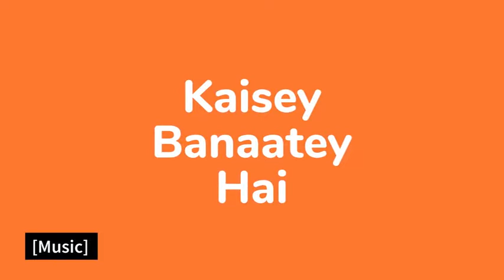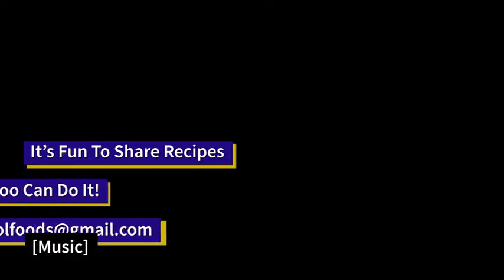Mumbai Favorite Street food Dabeli | मुंबई फेवरेट स्ट्रीट फूड दाबेली | Harshali Bhambid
Here we are going to teach you how to make Dabeli. Dabeli, a spicy potato mixture combined with onions, chutneys and masala peanuts. Dabeli is a tangy Gujarati snack originating in the Kutch region which is sold on the streets of Mumbai and now it has been making its way among the most popular street food of India! It's a delicious and mouthwatering snack. This Mumbai's popular street food, Dabeli is quite easy to make at home. So discover how to make yummy Dabeli only on Mangrol Foods.

Another thing: Preparing a tasty as well as attractive Dabeli takes very less time. Want to know how to make it at home? Great, you have our host Harshali ready to help you. You need a few things handy to make sure you can make a perfect Dabeli. So, instead of going for the usual, typical Samosa & Vada Pav, try your hands on Dabeli. We are sure you and everyone at your home would crave for more of it.

After all, you don't want to miss watching preparation of many more interesting dishes!

यहां हम आपको दाबेली बनाने की विधि सिखाने जा रहे हैं। दाबेली, एक मसालेदार आलू मिश्रण प्याज, चटनी और मसाला मूंगफली के साथ। दाबेली एक तंग गुजराती स्नैक है जो कि कच्छ क्षेत्र में उत्पन्न होता है जो मुंबई की सड़कों पर बेचा जाता है और अब यह भारत के सबसे लोकप्रिय स्ट्रीट फूड के बीच अपना रास्ता बना रहा है! यह एक स्वादिष्ट और माउथवॉटर स्नैक है। यह मुंबई का लोकप्रिय स्ट्रीट फूड है और दाबेली घर पर बनाने में काफी आसान है। तो जानिए कैसे हम दाबेली केवल मांगरोल फूड्स पर बनाते हैं।

एक और बात: स्वादिष्ट और साथ ही आकर्षक दाबेली तैयार करने में बहुत कम समय लगता है। जानना चाहते हैं कि इसे घर पर कैसे बनाया जाए? महान, आपके पास हमारी मेजबान हर्षाली आपकी मदद करने के लिए तैयार है। आपको यह सुनिश्चित करने के लिए कुछ चीजों की आवश्यकता है कि आप एक सही दाबेली बना सकते हैं। इसलिए, सामान्य, विशिष्ट समोसा और वड़ा पाव के लिए जाने के बजाय, दाबेली पर अपने हाथों की कोशिश करें। हमें यकीन है कि आप और आपके घर पर हर कोई इसके लिए तरस जाएगा।

इस वीडियो को देखने के बाद, इसे लाइक करना न भूलें, सराहना में कुछ टिप्पणी करें। सब के बाद, आप कई और अधिक दिलचस्प व्यंजनों की तैयारी को देखने से चूकना नहीं चाहते हैं

मांगरोल मल्टीमीडिया लिमिटेड की प्रस्तुति।

A Mangrol Multimedia Limited presentation.

About Mangrol Multimedia Limited

Mangrol Multimedia Limited is a Mumbai, India based media company.
We provide following media services to our 600+ clients:
Translation (Localization) in 40 languages
Content creation, editing - In English, Hindi, Marathi, and Gujarati
Interpretation - All Indian languages and Chinese Mandarin
Voice-Over - All Indian languages
Graphic Designing
Whiteboard Animation
Web Solutions
HR management in Mumbai
Stage Play Writing And Production
Music Creation
Audio-Visual Creation
Typesetting and DTP management
And More...
With a strong network of 700+ in-house and freelance professionals with us, Mangrol has served its clients since the last 12 years with a smile.